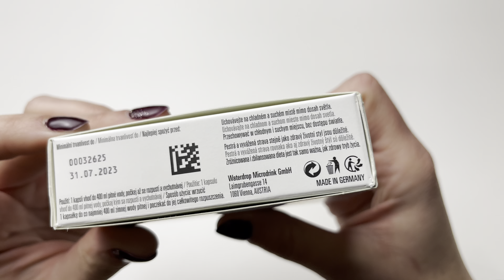Waterdrop Microdrink Clean 26,4g - CLEAN - Kräuter / Wacholderbeere / Brennnessel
CLEAN steht für deinen Neubeginn. Das unverkennbare Extrakt der Wacholderbeere gepaart mit einem frischen Hauch von Brennnessel-Extrakt trifft auf den natürlichen Geschmack des Kräuter-Trios Thymian, Salbei und Hopfen. Das enthaltene Vitamin E trägt dazu bei die Zellen vor oxidativem Stress zu schützen. Niacin trägt zur Verringerung von Müdigkeit und Ermüdung bei.